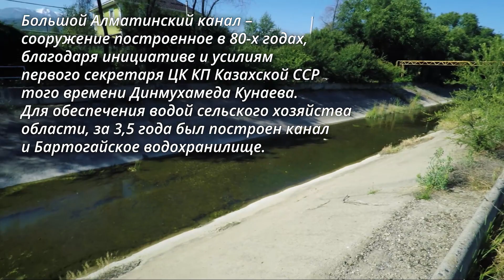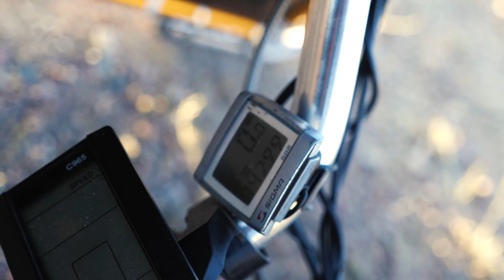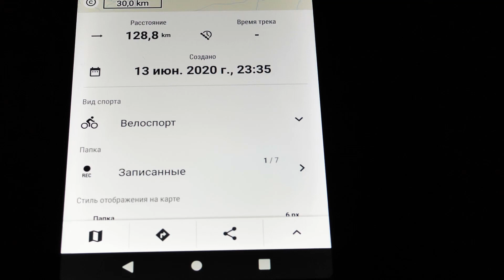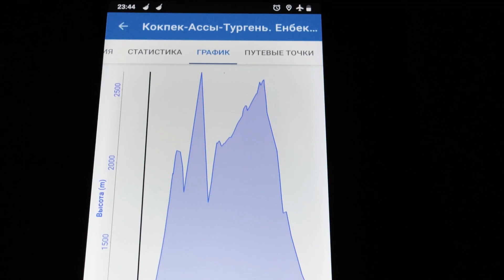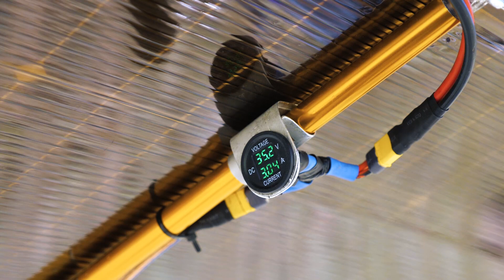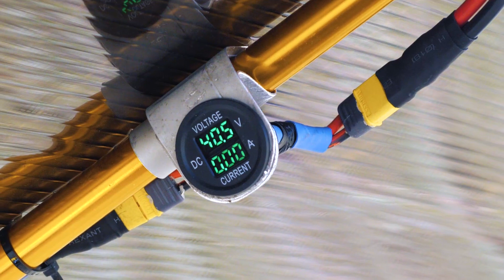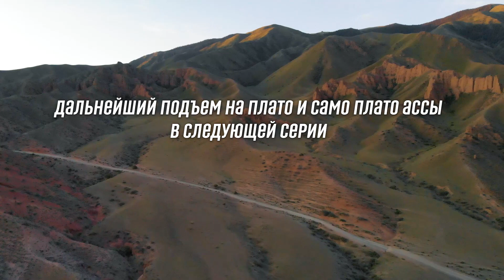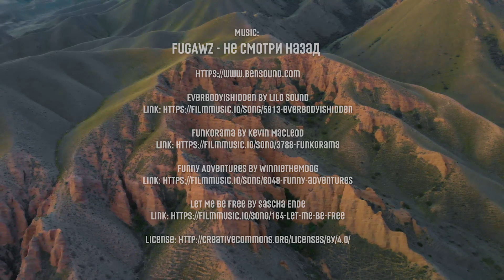Плато Асы. Часть 1. На солнечном ⚡ электровелосипеде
В этот раз я отправился в достаточно рискованную поездку в место с отсутствием благ цивилизации. Прежде всего это отсутствие электричества, а значит я могу остаться без возможности зарядить мой электровелосипед если будет большая облачность.

Цель моей поездки красивейшая природная локация Алматинской области – плато Асы. Это излюбленное место ценителей горных красот. Плато представляет собой джайляо – высокогорное пастбище на которое на протяжении веков пастухи каждое лето пригоняют стада домашних животных что бы те быстро набрали вес на сочных высокогорных травах.
Характеристики моего велосипеда:
Лигерад собственной сборки. Вес велосипеда без электрооснащения 20 кг.
Вес солнечного лежачего электровелосипеда 55-60 кг. (примерно)
В комплектации:
1. мотор кареточный Bafang bbs-02 750w;
2. аккумулятор LiFePO4 48v 20Ah.;
3. крыша с солнечными панелями. Полугибкий монокристалл, заявленная мощность 220 ватт, по факту 120-140 ватт, вес крыши со стойками 8,8 кг.;
4. Багажник и металлические кофры.

Я использую:
(Приобретая товар по данным ссылкам вы поддерживаете канал!!! Заранее благодарю!)
🌞MTTP контроллер/преобразователь. Входное напряжением 12-50в. Напряжение поддерживаемого аккумулятора 24в/36в/48в/60в/72в
🌞На заднем колесе использую покрышку Schwalbe Marathon Plus MTБ - SmartGuard 26x2.25
- кабель разной длинный для TK15
🌞Цифровой вольтметр, амперметр, измеритель напряжения, постоянного тока 150 в/20 А

FUGAWZ - Не смотри назад